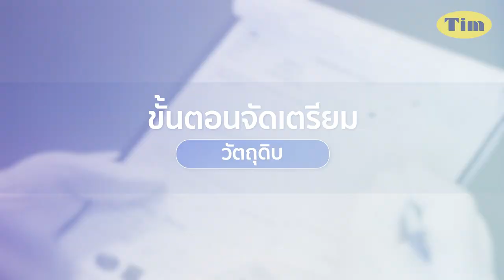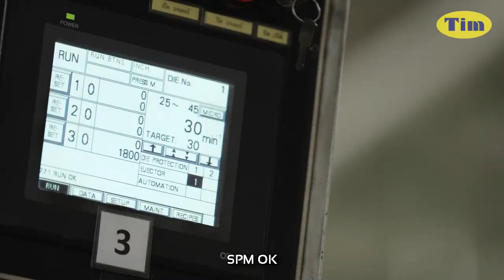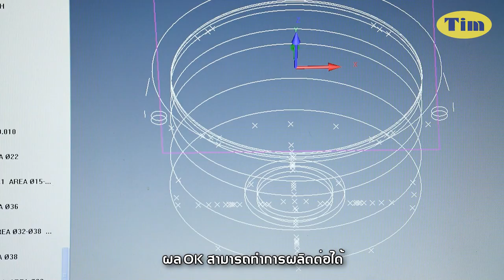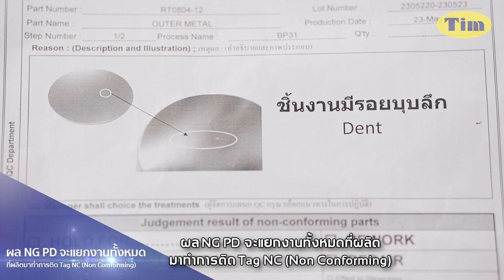ขั้นตอนการทำงาน Line id: Palmstudio2